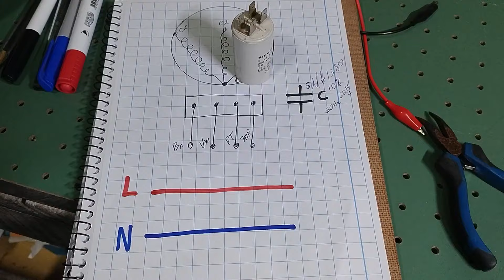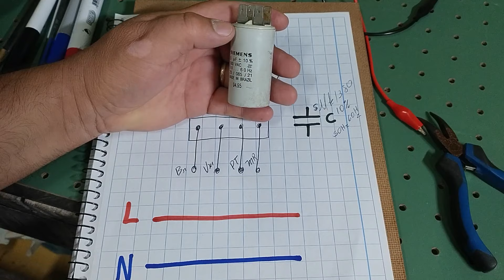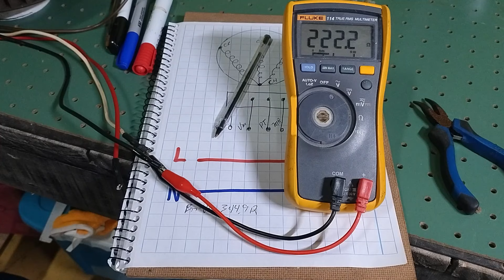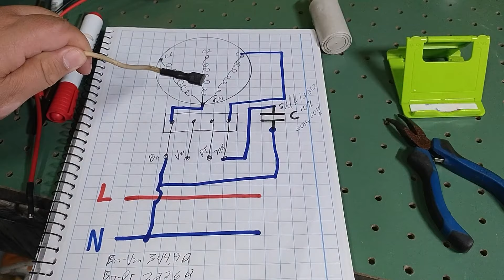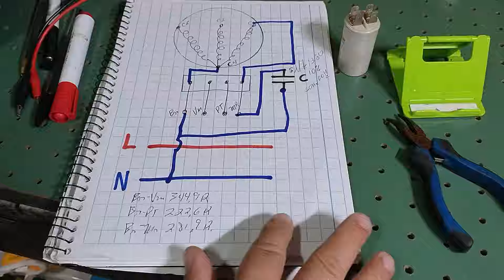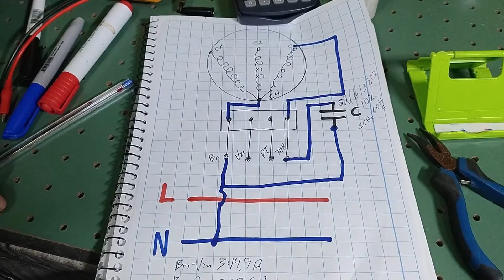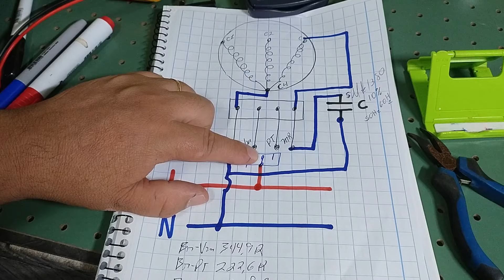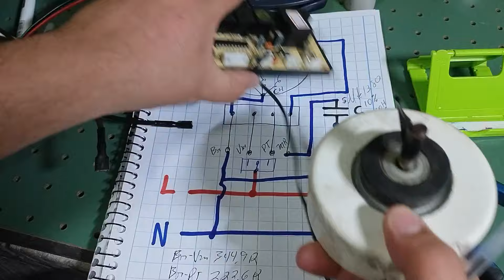Moto-ventilador de duas velocidades para ar condicionado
com certificado, grupo de whatsapp e garantia de satisfação 🚀meu curso de ar condicionado